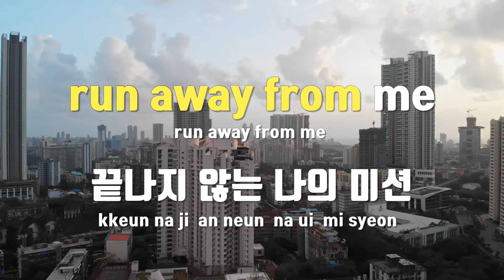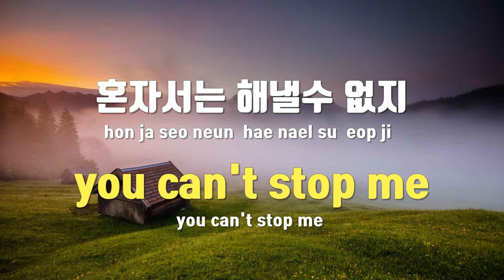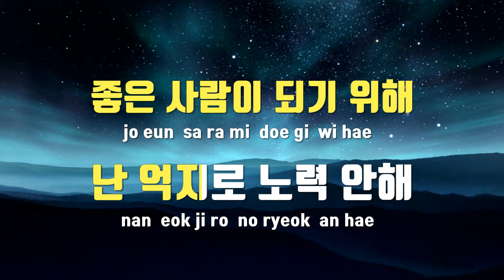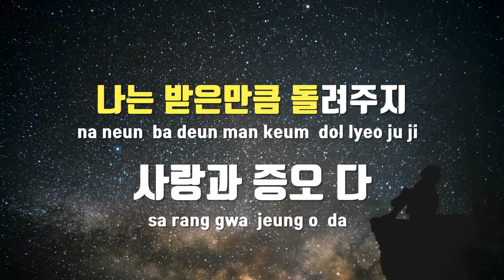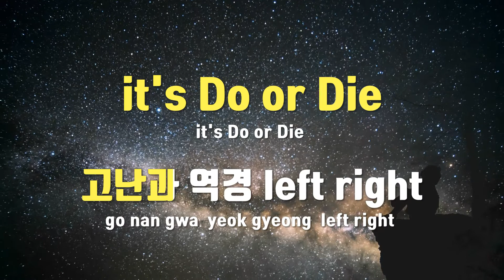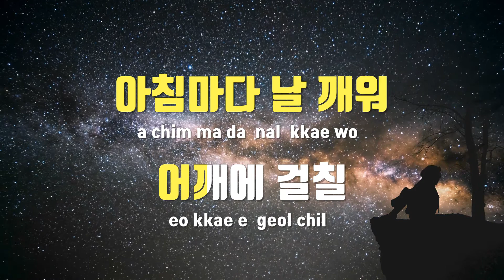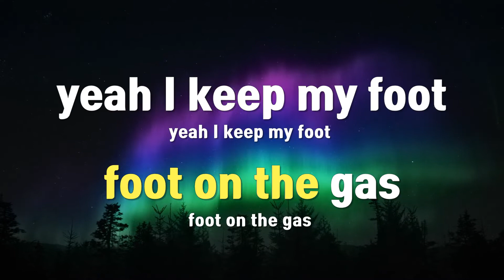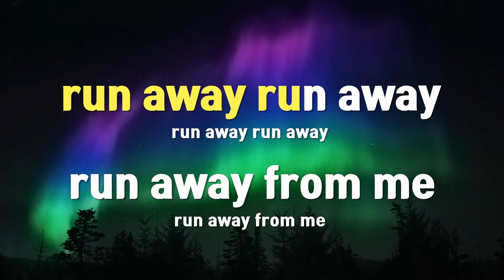[TJ노래방] RUN AWAY(모범택시OST) - 사이먼도미닉 / TJ Karaoke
RUN AWAY(모범택시OST)  --  사이먼도미닉